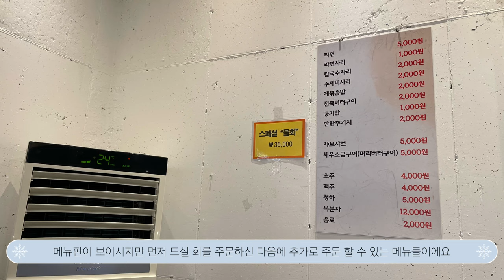[도안수산시장] ㅣ[VLOG]ㅣ(자막있음)ㅣ회먹방ㅣ저녁메뉴ㅣ외식ㅣ가족식사ㅣ일상ㅣ브이로그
저녁메뉴로 별이아부지가 회가 먹고싶다고 해서 집 근처 "도안수산시장" 횟집에
다녀왔어요! 회센터라 살아있는 물고기를 바로 회로 떠서
먹는거만큼 신선한 회는 없다죠 :)
저는 겨울에 먹는 회는 왜 이렇게 맛있는지 모르겠어요
여러분들은 회를 좋아하시나요? 좋아하신다면 어떤 회를 좋아하시나요 ☺️

별이아부지의 메뉴추천으로 맛있게 먹은 회였습니다!